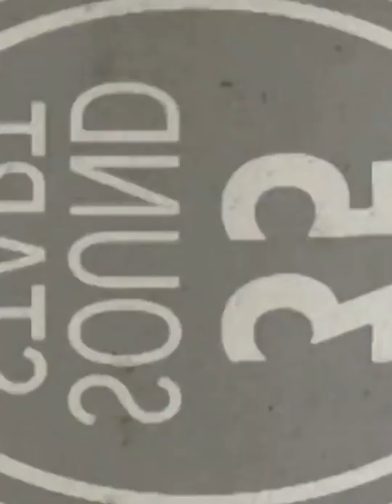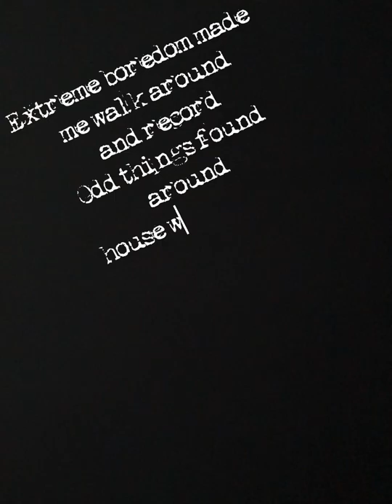Quarantine Gets Weirder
Welcome to Vlog Catacorner - nothing to do with cats - everything to do with me filming a vlog any way i want, despite how my kids tell me “vlogs are suppose to be filmed.”

This video documents the last week of March and first week of April 2020, approximately 2 weeks of quarantine at my house with my teenage daughter.